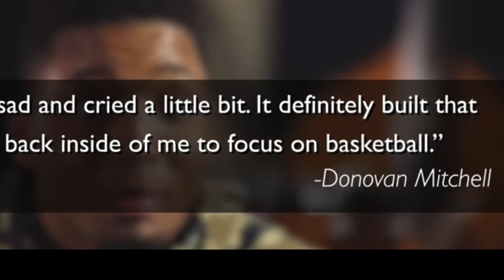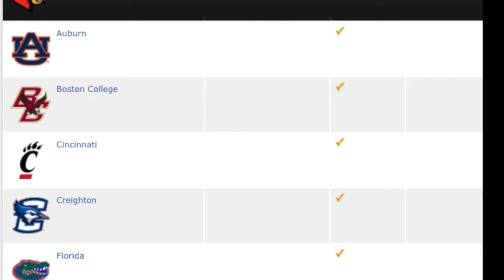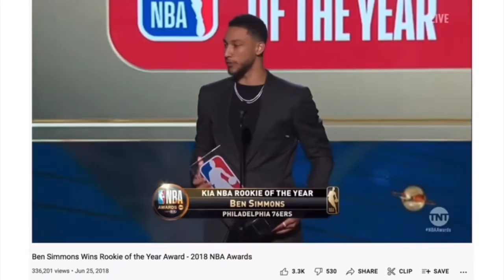THE DONOVAN MITCHELL STORY!! FROM DOUBTED TO BEATING ALL ODDS!!